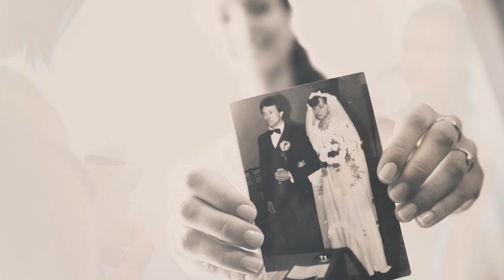Kāzas - Armands un Dace (Wedding Photography)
Neliels ieskats Armanda un Daces Lielajā dienā! :)
Mūzika: PER - Bums (Ft.Mārtiņš Freimanis)

Kāzu Fotografēšana.

- Līgavas vai Līgavaiņa gatavošanās laulību ceremonijai;
- Laulību ceremonijas fotografēšana;
- Brauciena līdz svinības vietai un pastaigas fotografēšana;
- Foto sesija pastaigas laikā;
- Fotografēšana svinību norises vietā.
Ir iespējams pasūtīt fotografēšanu visos iepriekš minētajos posmos, kā arī tikai atsevišķu daļu no kāzām. Kāzas fotografēju neiejaucoties kāzu norisē, bet brīdī, kad man tiek dota vaļa izpausties, tad veidoju gan kopbildes gan individuālas smukum bildes.